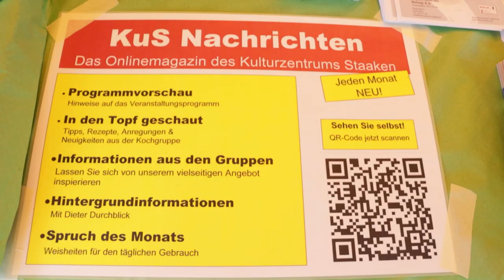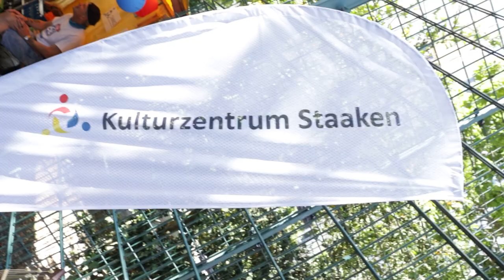Die KuS-Nachrichten für September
Aktuelles, Ausblick und ein Rückblick auf das Kiezfest mit Dieter Durchblick und dem Beziksbürgermeister Frank Bewig.